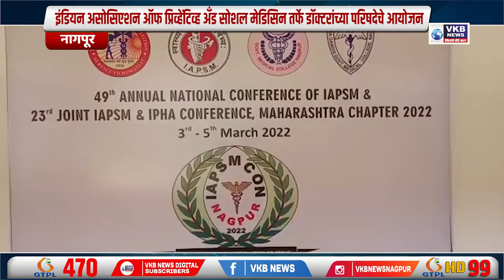इंडियन असोसिएशन ऑफ प्रिव्हेंटिव्ह अँड सोशल मेडिसिन तर्फे डॉक्टरांच्या परिषदेचे आयोजन